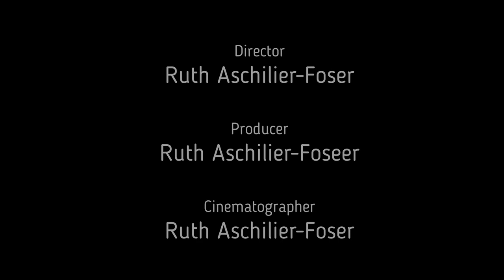TRIGGER 02: Wie oft noch? Burnout Prävention fängt im Kleinen an. 02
Chumer Chaschte 02:
Vom Nerven-Stress, wenn man zigmal dasselbe sagen muss.
Welche Worte triggern dich an? Löschen bei dir alle mögliche Emotionen und Gefühle aus? Bei welchem Worte klebst Du an der Decke, bekommst Wutanfälle, zieht sich alles zusammen? Und wie oft sagst Du nichts, schluckst runter?
Welche Worte lassen dich schwelgen, tun deiner Seele gut? Kannst es „fast“ nicht annehmen? Welche Komplimente tust Du mit einem Wisch ab? Wenn dich jemand beschenkt? Mit etwas: „Das wäre doch nicht nötig gewesen!“
Was machen diese Worte mit dir, mit uns? Was bedeuten sie wirklich?

Firmen Workshops/Seminare: Ihr Auftritt bitte! „You never get a second chance to make a first impression”. Du bekommst nie eine zweite Chance, um einen ersten guten Eindruck zu hinterlassen“

Weitere Video zum Thema: Kommunikation ist viel mehr als rede.